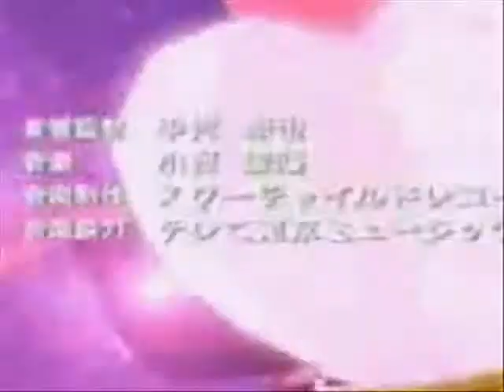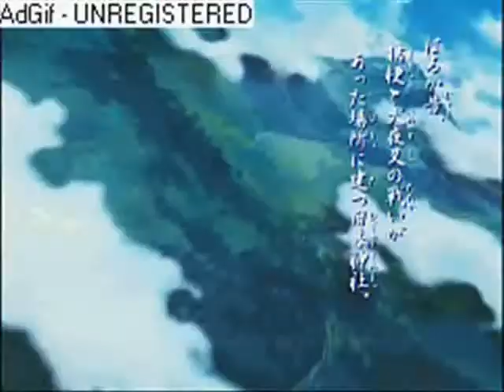It's Magic! (Fandom Mix)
Intro:
Anime: Pretty Cure Splash Star
Song: "Visual Dreams"
Artist: Girls' Generation
Main Video:
Song: "Angelic Magic"
Artist: Under 17
Animes/series appear in this video in this order:
Mermaid Melody
Yes! Pretty Cure 5 (GoGo)
Magic Knight Rayearth
Shugo Chara
Sugar Sugar Rune
Inuyasha
Sailor Moon
Wedding Peach
Magical Girl Lyrical Nanoha
Clannad
Elfen Lied
for more info)
Pretty Cure Splash Star
Tokyo Mew Mew (Mew Mew Power)
Winx Club
Ojamajo Doremi (Magical DoReMi)
H2O: Just Add Water
Popotan
A Little Snow Fairy Sugar
Powerpuff Girls Z
Lucky Star
Pretty Cure Max Heart